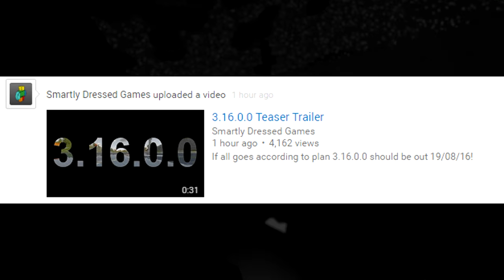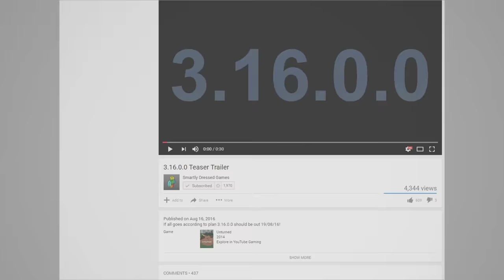Unturned 3.16.0.0 RUSSIA MAP Teaser Trailer BREAKDOWN! (In-Depth Analysis)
➜ Nelson released an insane teaser trailer of the upcoming Russia map that is being released this Friday and boy is there a TON of information in those 30 seconds. This video breaks down that trailer, frame by frame, to find all the new objects and vehicles and items inside.

GENERAL INFO

✉ Want to trade with me?

★ JOIN MY OFFICIAL UNTURNED SERVER:
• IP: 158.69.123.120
• PORT: 27042
• No Password

► PC Specs -

• Intel Core i7-4790k - OC to 4.8 GHz
• Corsair Hydro Series H110 Liquid CPU Cooler
• 2x SLI EVGA GeForce GTX 980 Superclocked ACX 2.0's
• 16GB DDR3 1600MHz G.SKILL Ripjaws X Series RAM
• ASRock Z97 Extreme6 Intel Z97 ATX Motherboard
• 3TB Seagate Barracuda Hard Drive
• Samsung 530 Series 256GB SATA III SSD
• LEPA B1000-MB 1000W Power Supply
• Fractal Design Define R5 Titanium Window Case